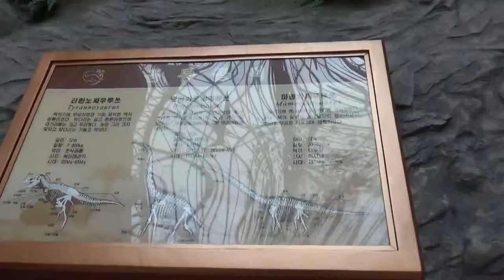Nature Museum in Pyongyang DPRK 平壌 自然博物館